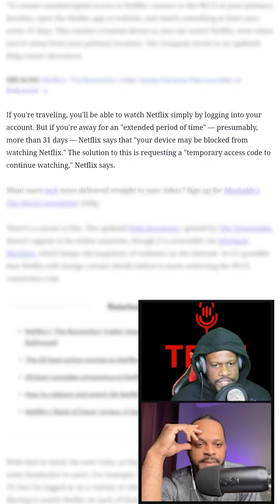Netflix Password Sharing Part 2